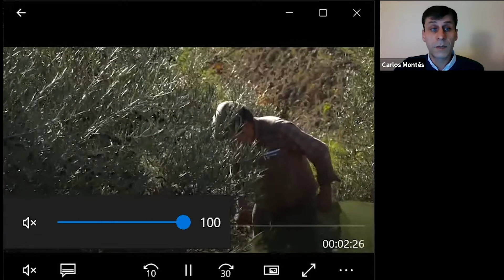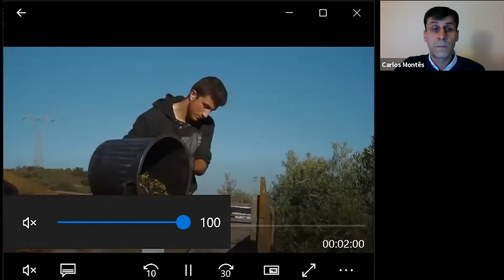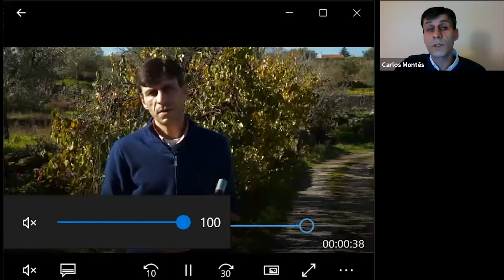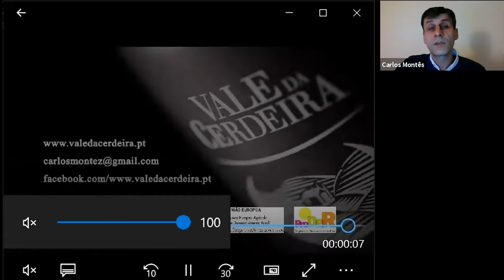Agromeetings "A Produção de Azeitonas e de Azeite de Qualidade com Valor Acrescentado"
AgroMeetings sobre “ A produção de azeitonas e azeite com valor acrescentado” com Carlos Montês.

🎓🎤 É licenciado em Economia e Gestão. Possui formação em Agricultura Biológica - Produção Integrada. Entre os anos 2010 e 2020 fez parte do Conselho Fiscal da Caixa de Crédito Agrícola Mútuo do Douro e Côa CRL, presidindo ao mesmo entre 2016 e 2020. Desde 2014 que é empresário agrícola no setor da produção e comercialização de azeite biológico na Quinta Vale da Cerdeira.